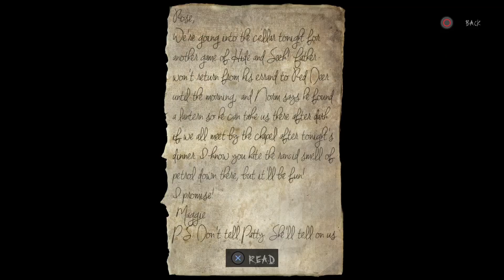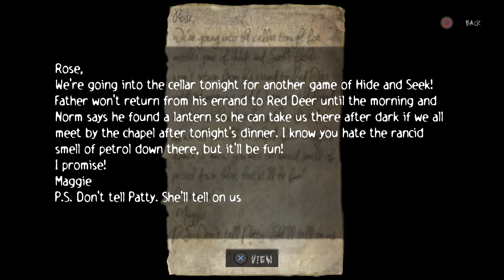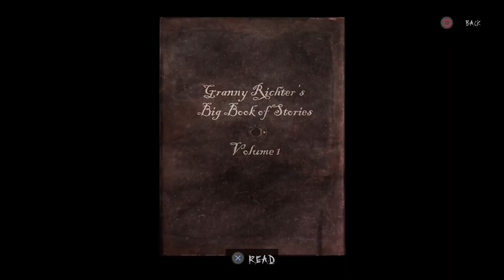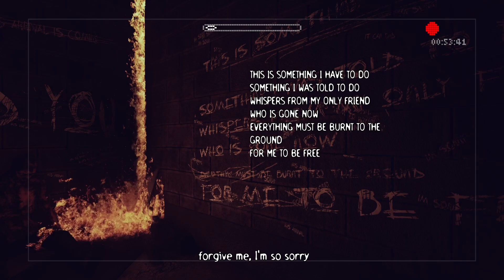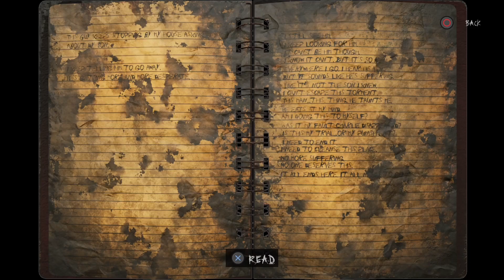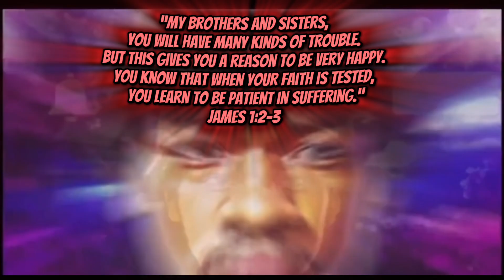The true story of Slender Man | Slender Man Arrival Full Game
Beating and unlocking the true horror of slender in Slender Man Arrival